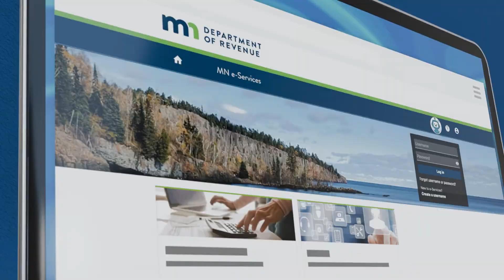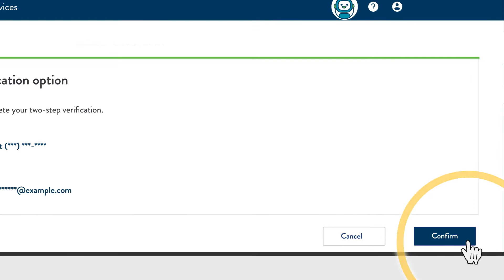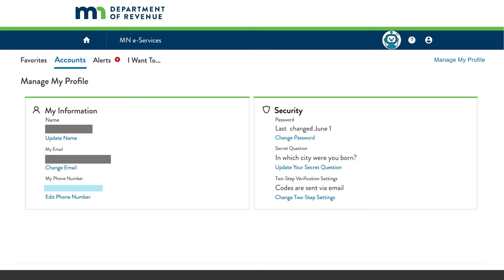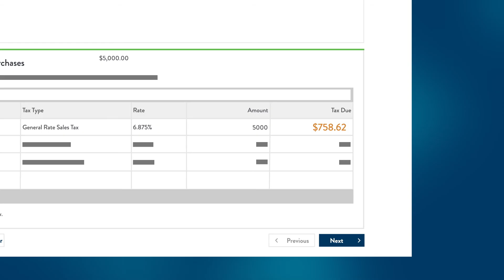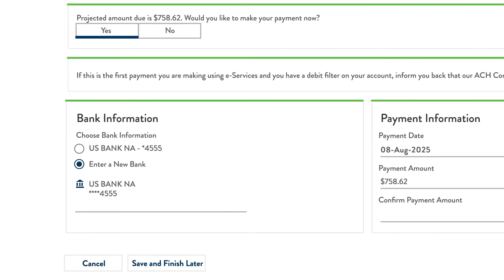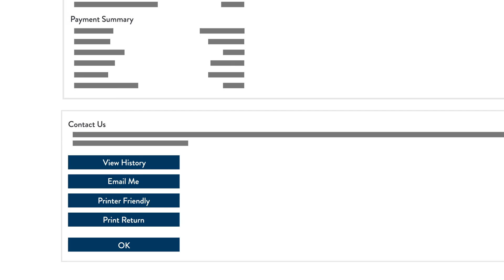How to File a Sales Tax Return in e Services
Learn how to file a Minnesota Sales Tax return online using e-Services. This video walks you through logging in, starting your return, entering sales and purchases, handling local taxes, and making a payment.

For more details, visit revenue.state.mn.us and search “e-Services.”